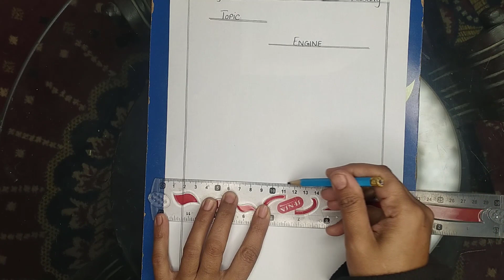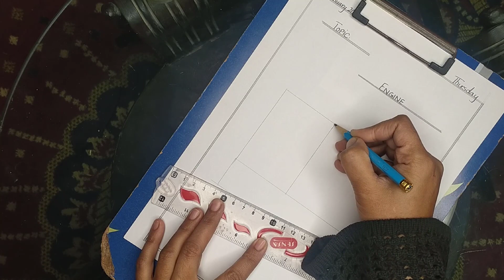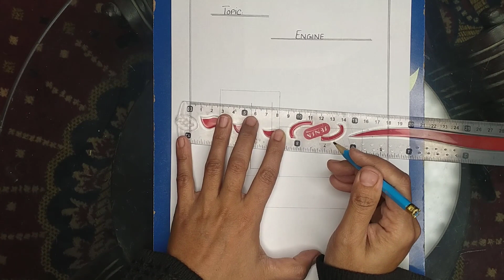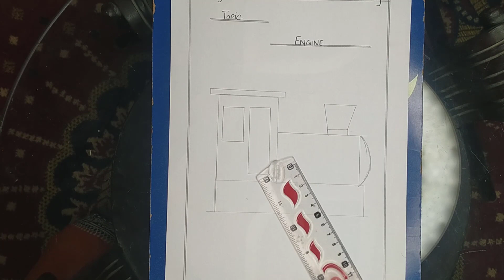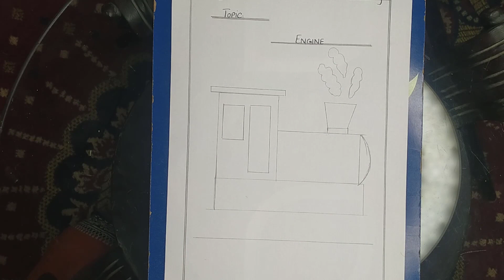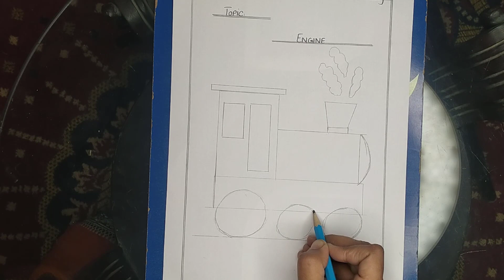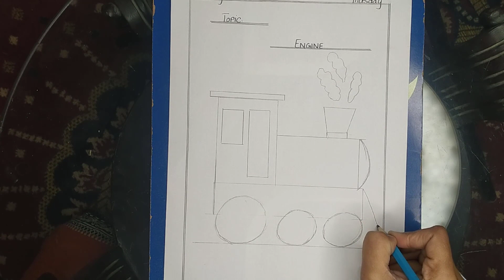How to Draw an Engine - Detailed Drawing Tutorial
Our channel is about topic. We cover lots of cool stuff such as topic topic and opic